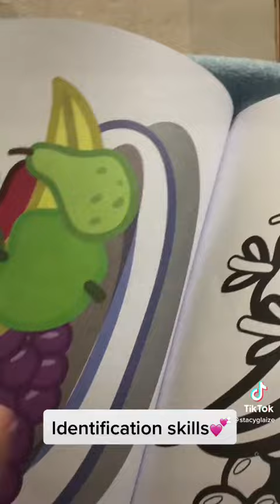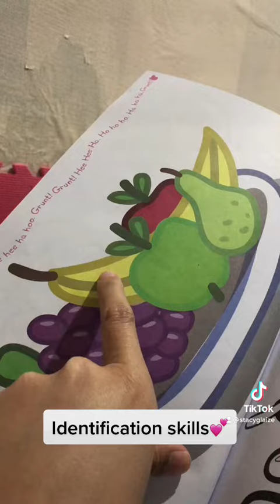2 year old identification skills